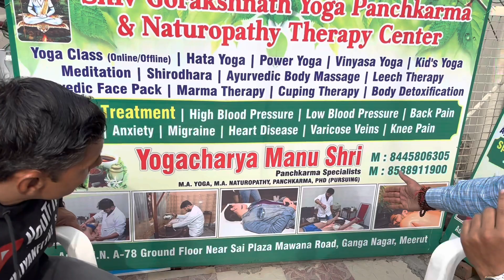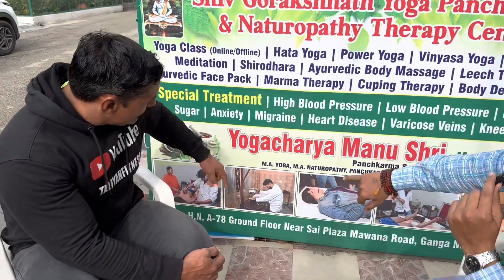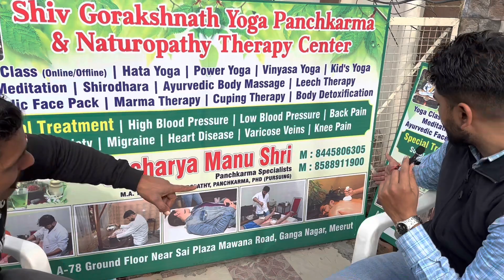Yoga व panchakarma therapy and ayurvedic treatment Centr ki opening ganga nagar meerut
Doston kl date 31/01/2023 ko humne A78 Ganganagr Mawana road meerut  yoga v panchakarma and ayurvedic treatment centre ki opening ki @taliyanfitness